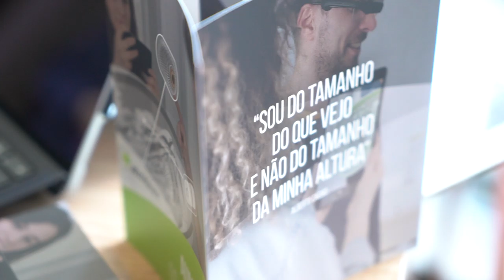Free Stock Footage